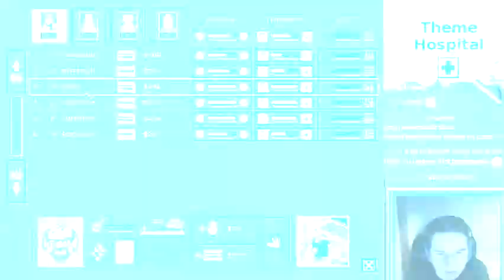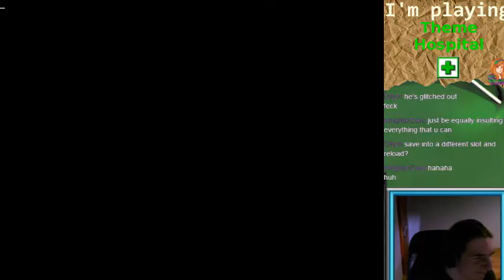[S]Theme Hospital #8 (Highlights)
Epiphanies come and go, but one thing people get stuck on forever are doors :|.